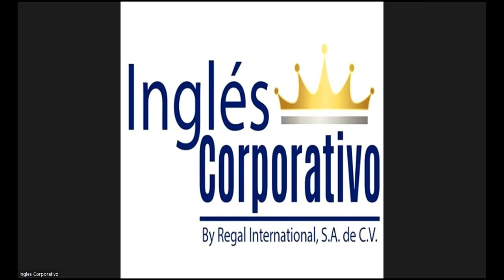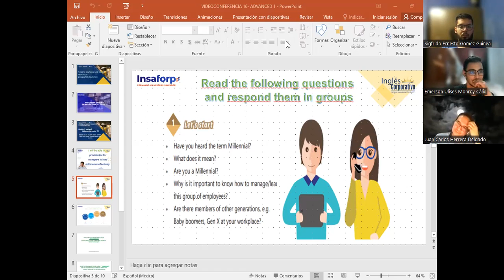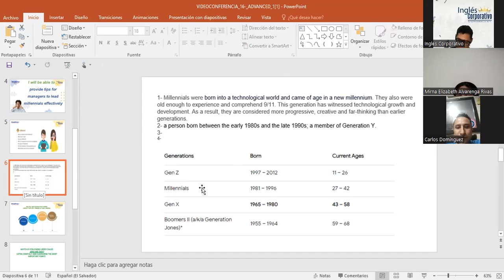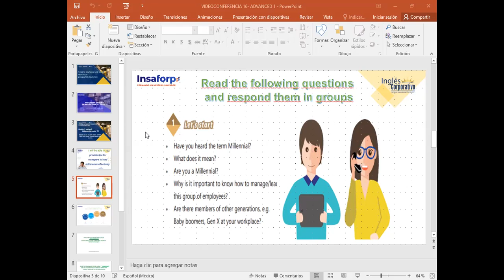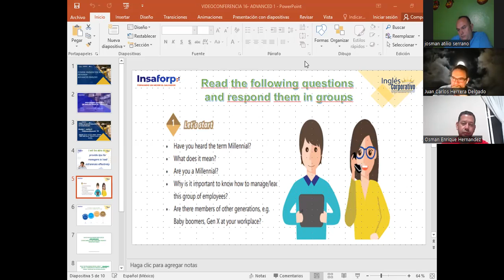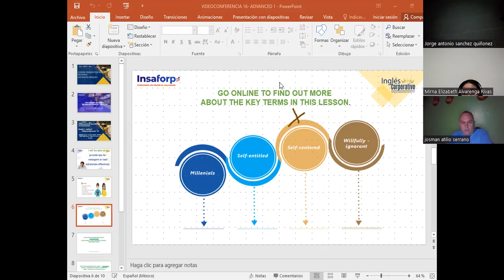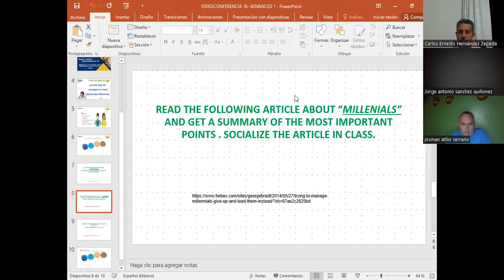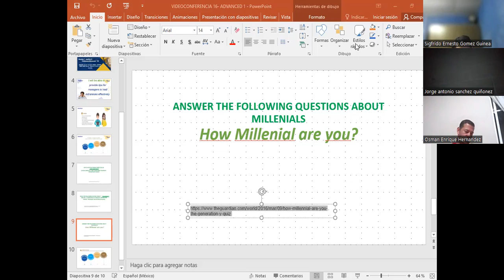SESSION 16-21-11-23-IC29750-0020-2023-Garcia- Paired conjuctions: Either...or, Whether...or